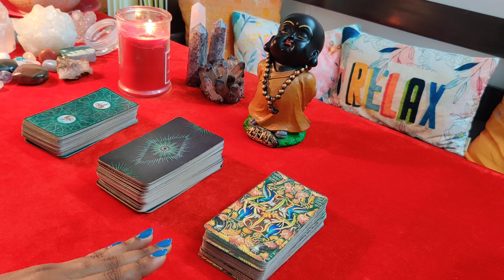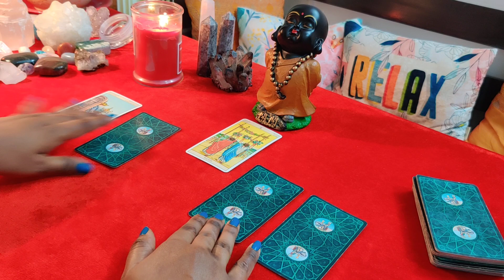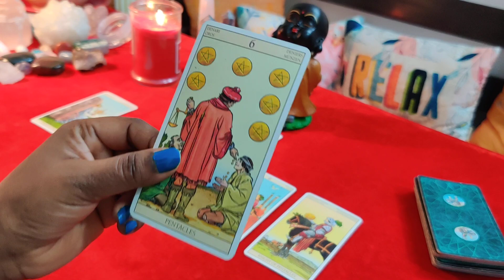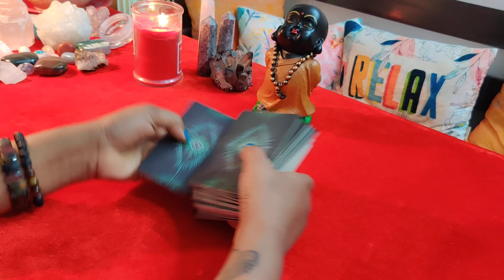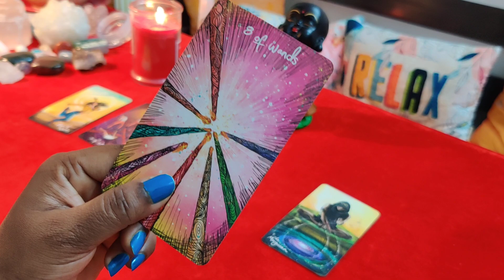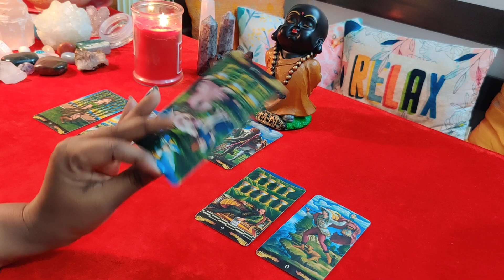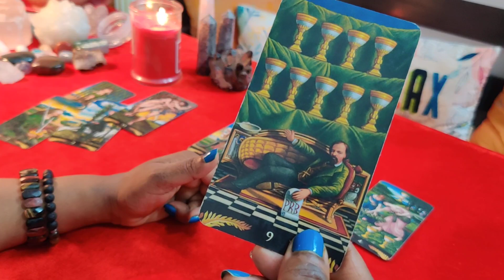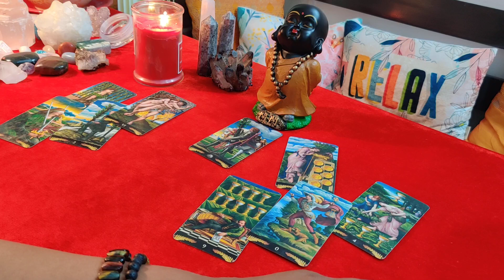ಹೌದು/ಇಲ್ಲ yes or no Tarot reading, ಕಾರ್ಡ್ ಅನ್ನು ಆರಿಸಿ